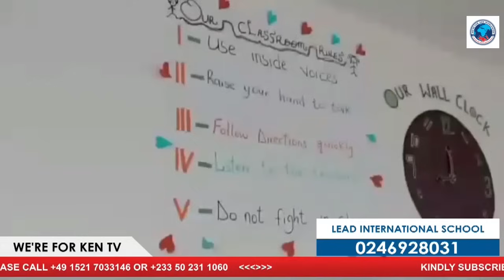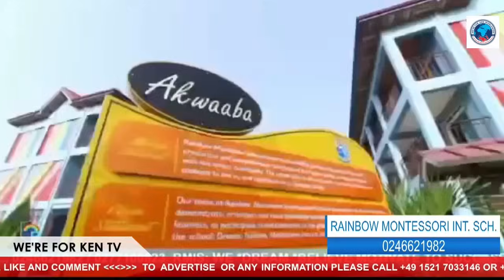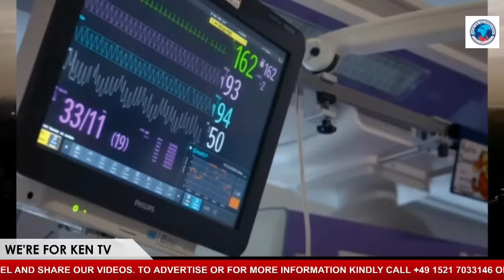BREAK! Pastors Humiliate Bawumia On Failed Economy, Collapse of NHIS